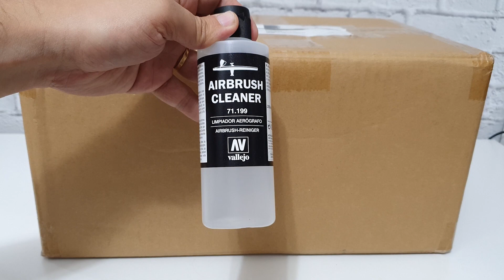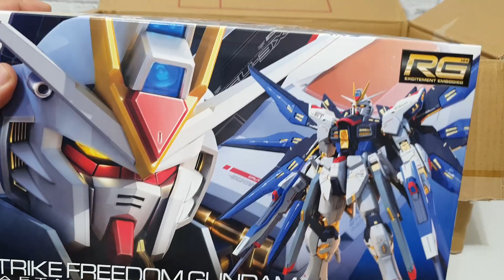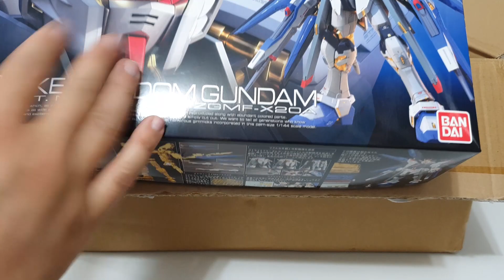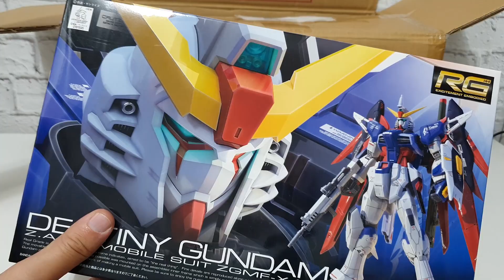[127] Correio Gunpla #13 - Caixa da Banzai Hobby sem Rastreio! Jul-2019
Provavelmente a última caixa sem Rastreio que não pago Despacho Postal, pois agora os Correios estão cobrando Despacho mesmo das encomendas sem rastreio.